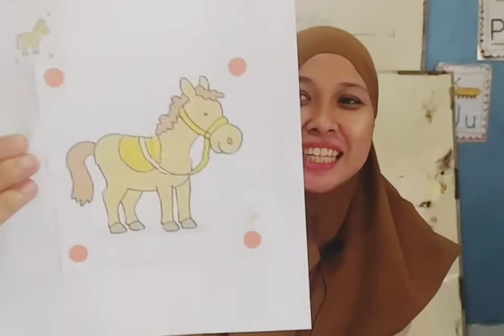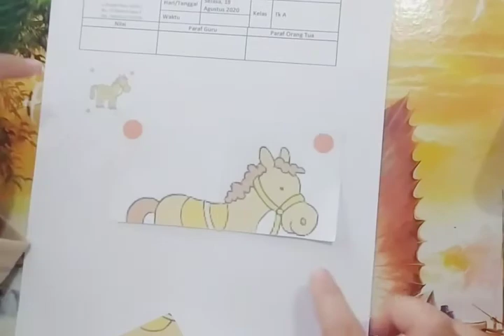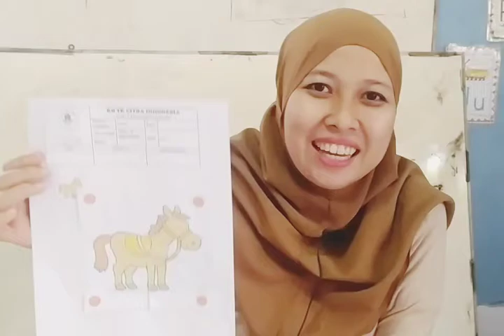Kegiatan menyusun puzzle tk a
Kegiatan dengan 4 potongan gambar